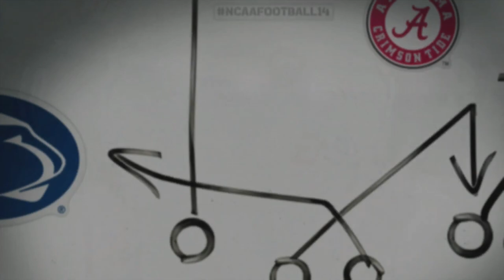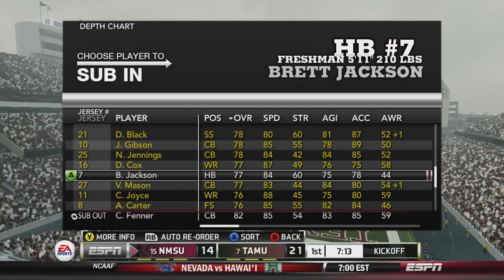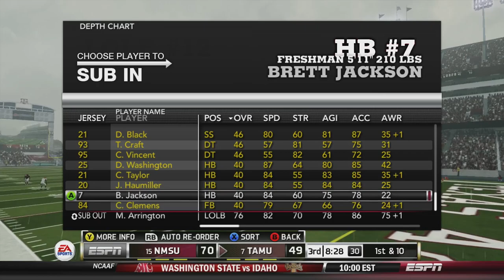A High Scoring Game (NCAA Football 14)